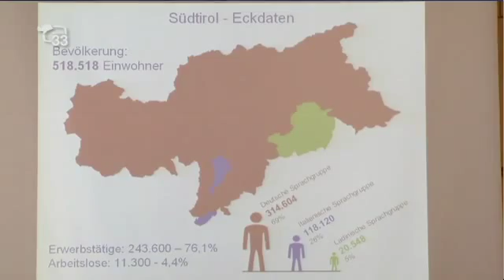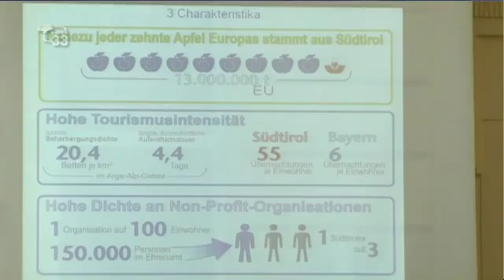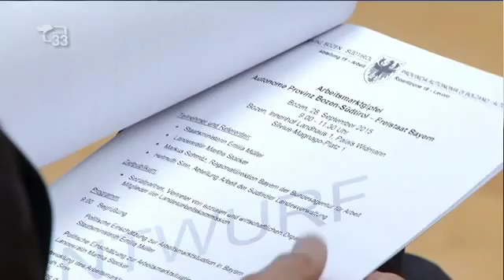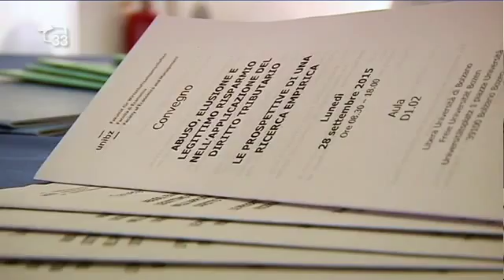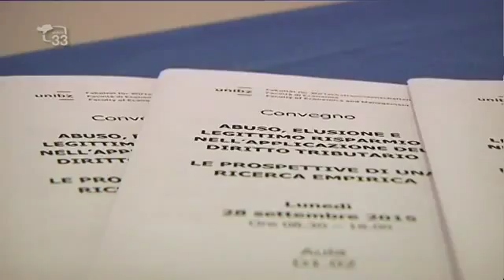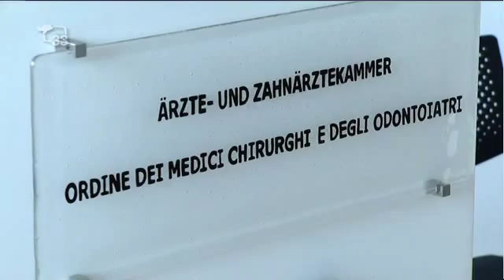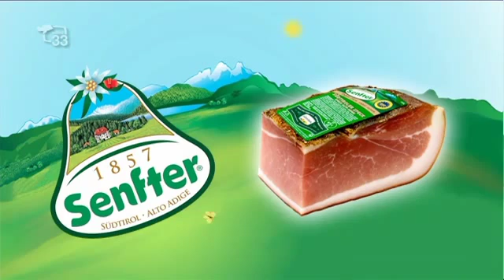TG33 1300 del 28.09.15